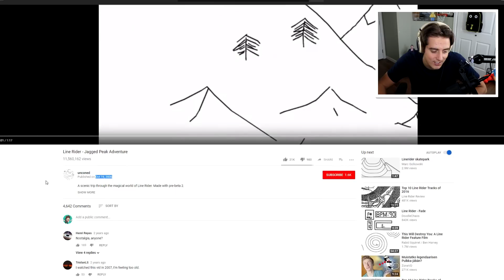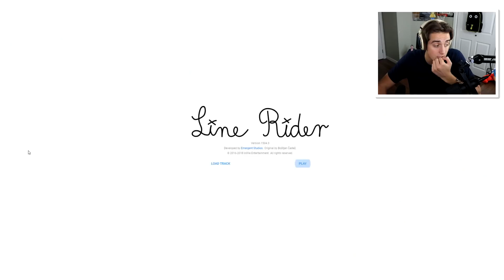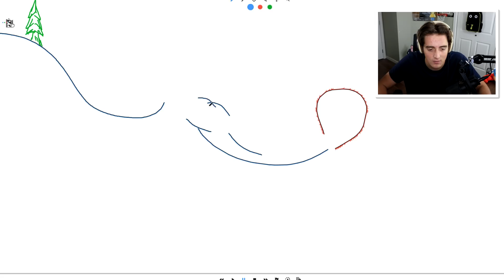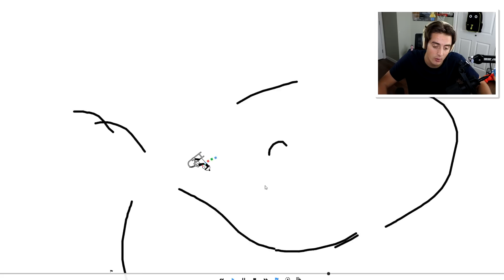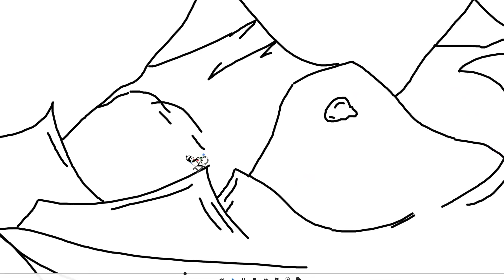I was told this game is satisfying...